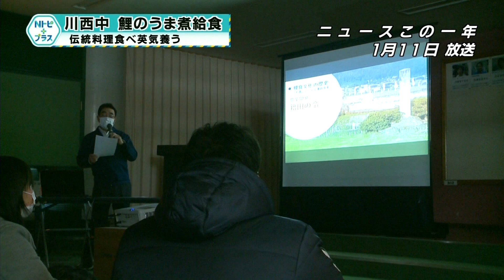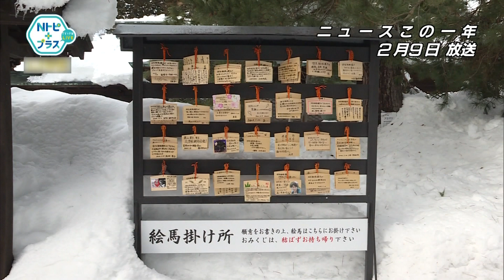2022年12月23日Nトピ＋プラスNEWS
12月23日のNEWSラインナップ①「地域創生ミーティングin南陽」知事と若者が車座になって対話②「沖郷公民館門松づくり教室」縁起物で良い年末を【ミニ企画】ニュースこの一年1月・2月